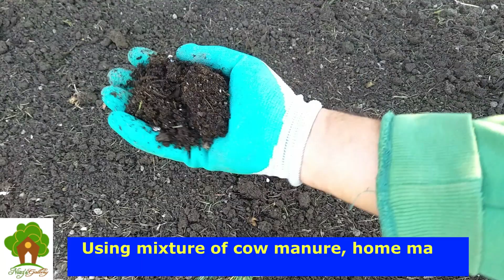কচুর চারা তৈরি। কচুমুখি থেকে কচুর চারা তৈরি। How to grow Taro seedlings from taro roots very easily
This video is a complete guide for growing Taro plants from Taro roots in a very fast and easy way. In this video, we have discussed germination of Taro roots and growing Taro plants step by step. Just purchase Taro roots from grocery store and follow the easiest process shown in this video to grow Taro plants. The fastest and super easy way. Hope you will enjoy the video.